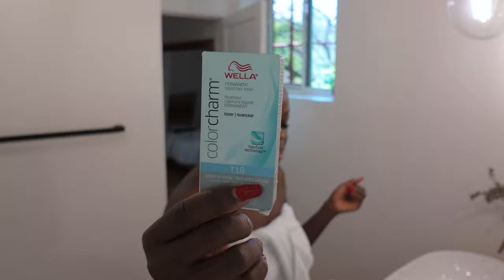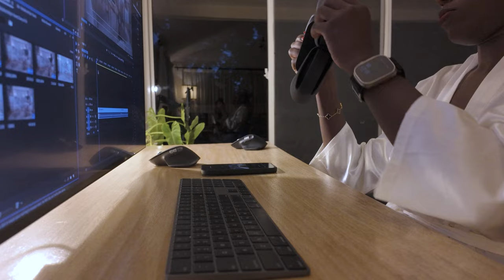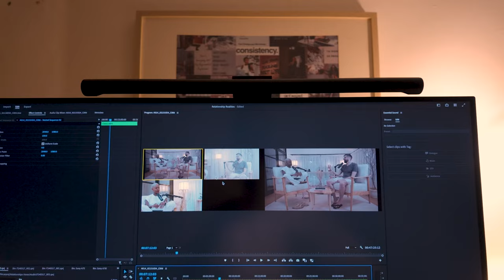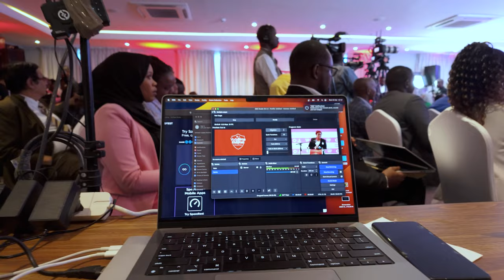CONTENT CREATION IS NOT FOR THE WEAK | Why You Should START Now— First time being on Live Radio!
In this video, we're discussing why creating content is not for the weak-hearted and why it's crucial to begin your journey now. Whether you're dreaming of starting a YouTube channel, blog, podcast, or diving into social media content, this video is for you.

We'll uncover the realities of content creation - from the challenges we face to the rewards we reap. It's not an easy path, but it's incredibly fulfilling for those who take the leap. Learn why resilience, determination, and a strong mindset are essential tools in this creative landscape.

Are you hesitating to start your content creation journey? Don't wait any longer! We'll share insights, tips, and motivation to get you moving. The first step is often the hardest, but we're here to guide you through it.

Join me as i share my  world of content creation and inspire you to take action.

🌟 Timestamps 🌟
0:00 - Introduction:
0:30 - Come to the gym with me
5:50 - Why Content Creation is Not for the Weak
3:07 - Hair Dye
7:42 - Tips for Beginning Your Content Creation Journey
11:08 - The Challenges We Face
16:16 - The Rewards of Content Creation
19:38 - Solo Run
23:50 - Corporate Events
24:28 - Mini Amazon Haul
28:58 - Why You Need to Start Now

9:15 - Conclusion: Take the First Step Today!

Let's embark on this exciting adventure together. Remember, creating content is not for the weak - but the rewards are truly worth it. Are you ready to start? Let's go!